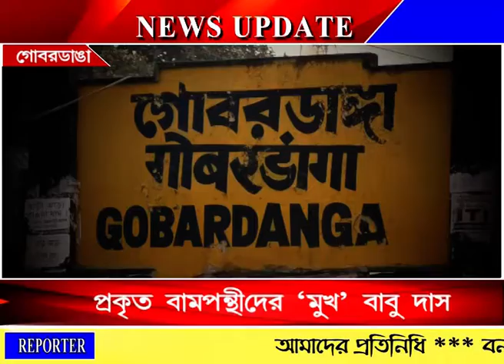রাজনীতিবিদদের ভিড়ে আজও বামপন্থার আদর্শ মেনে বাম কাউন্সিলার বাবু দাস ভ্যান চালান পেটের তাগিদে